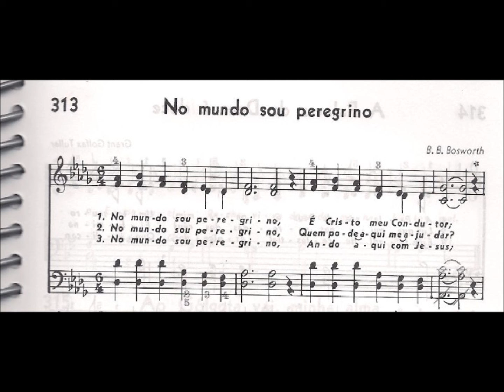CCB - HINÁRIO 04 - HINO 313 - "NO MUNDO SOU PEREGRINO" - by MESSIAS ULLMANN